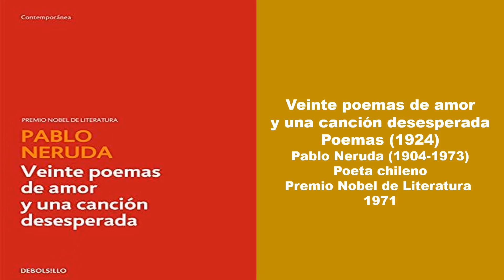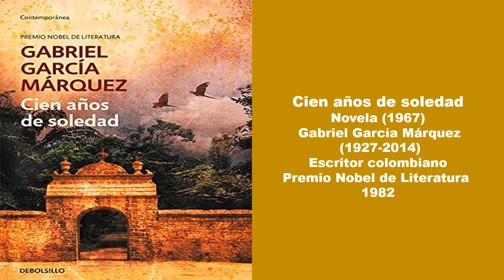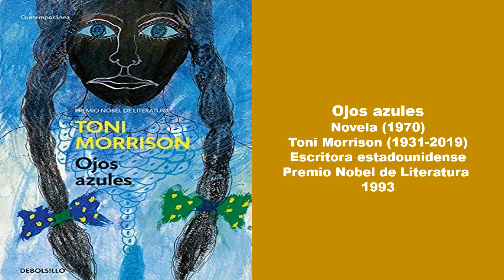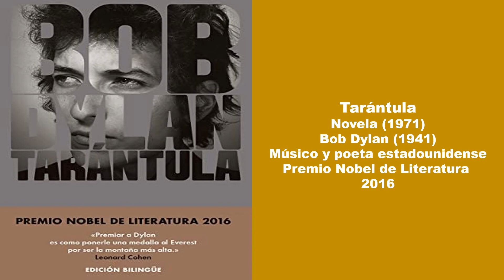Libros de Premios Nobel.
Quince libros de escritores ganadores del Premio Nobel de Literatura.